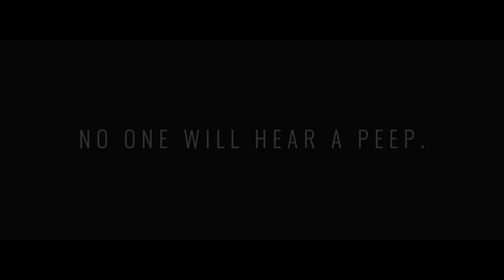PEEPS Horror Movie Trailer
No one will hear a Peep.
Trailer for upcoming horror movie Peeps.